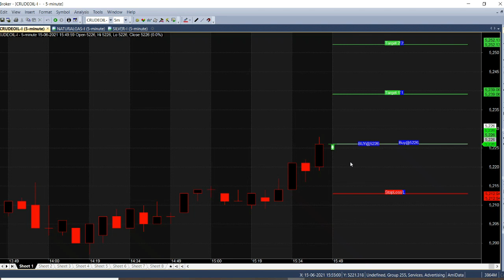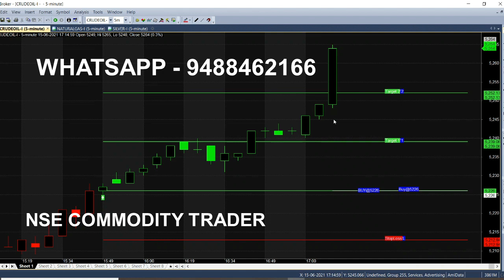Crude Oil 5 Minute Strategy Daily Trading Tips Performance Analysis in Live Trading Market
Crude oil Strategy based Tips Analysis in Live Trading market using 5 Minute Chart, it shows Best Tips Performance, Intraday Tips for Beginners.

Get Buy sell trading tips on daily basis on your computer by just watching this chart, everyday you just need to open this Chart in morning & Watch it. Whenever market Trend changed it will automatically give signals for trading, its applicable for all mcx commodity traders.

⏱️⏱️TIMECODES⏱️⏱️
0:00​ - Intro
0:30 - Buy Crude oil
1:00 - Signal Generator
2:00​ - Benefit of chart
3:00​ - Candlestick Chart explanation
4:00​ - Will it reach target?